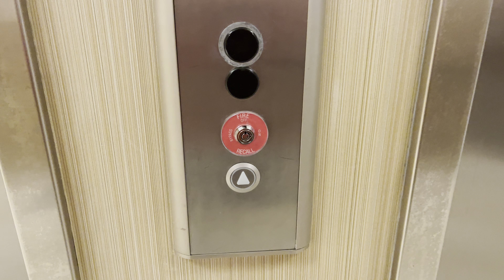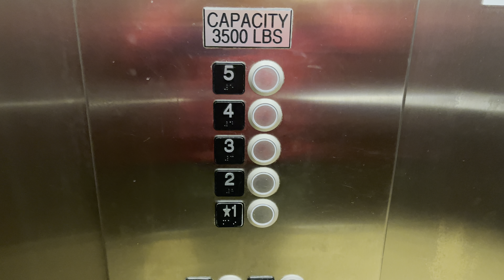HOISTED: Early 2010s American Kone EcoSpace Elevator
This is a wonderful elevator!  It is a North American 2012 Kone EcoSpace (EcoDisc) with KSS 500 fixtures.  Even after 10 years, this still runs like it's brand new!  It used to classic level, but that feature was recently disabled.  However, you can easily hear the 2nd/3rd generation EcoDisc motor and brake!

Video Facts

Date Recorded: 1/10/2022
Recording Device: iPhone 12 Pro Max
Video Formats: 4K, Dolby Vision HDR, 60 FPS